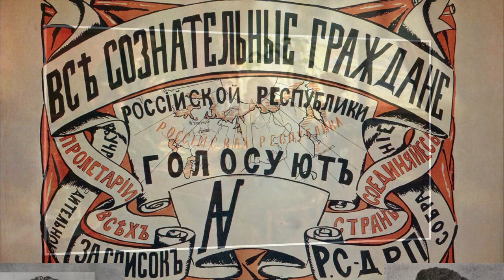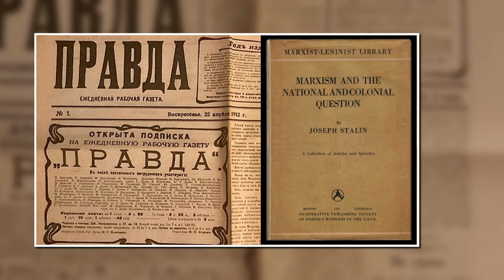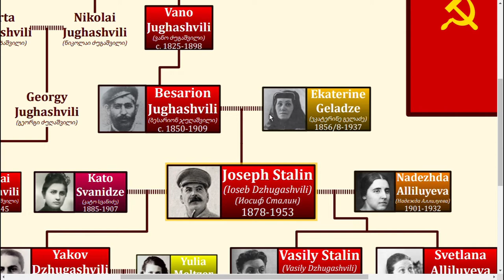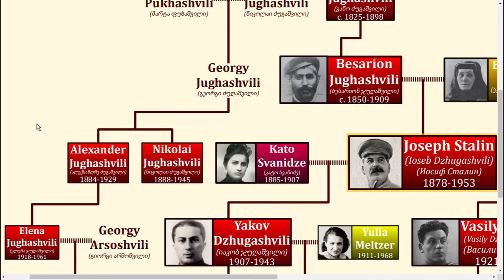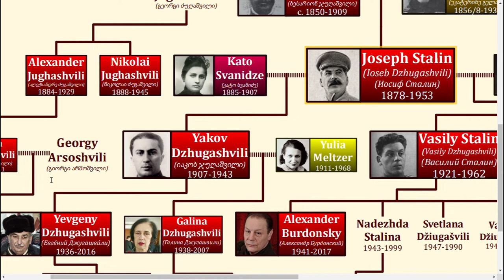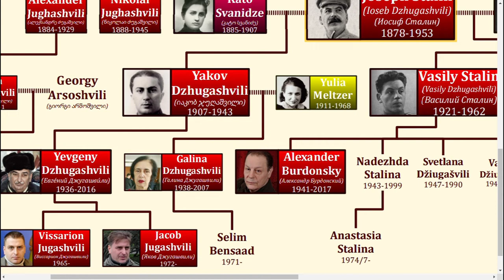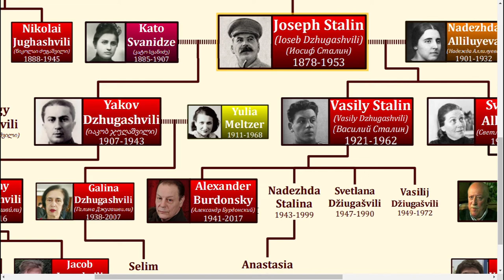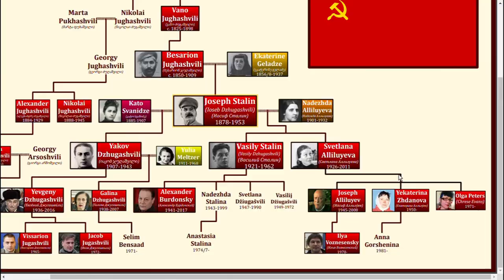Evil or Misunderstood? | The Life and Family Tree of Stalin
Hi! In today's video, I go over the life story and the family tree of the world's most infamous communist, Joseph Stalin. Enjoy!

*Big whoops! I called the Siege of Leningrad the Siege of Stalingrad. Sorry there :(

0:25 Life of Stalin
12:44 Family Tree